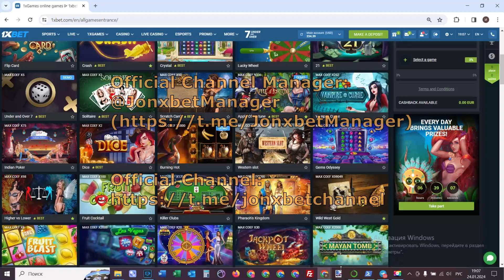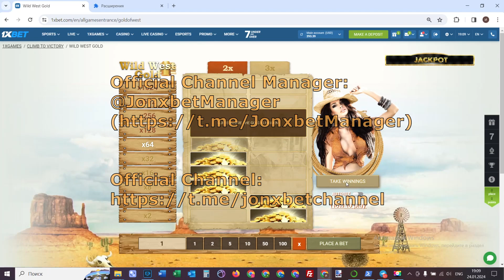Winning money again on site 1xbet of with the help software for Wild West Gold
Today I will demonstrate how I'm winning at 1xgames.1xBet day and night sends me on account balance. It's simply utopian. Here I use the bug that allows me to take gambling money each step. I continue playing 1xgames. 1xbet is begging our group playing no more. I am finishing men We should meet in betwinner games. telegram linck